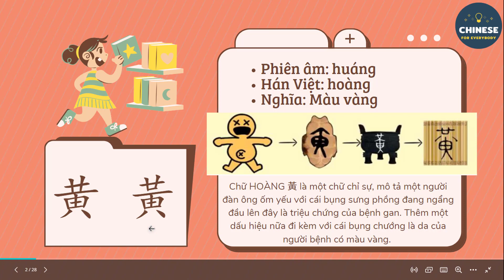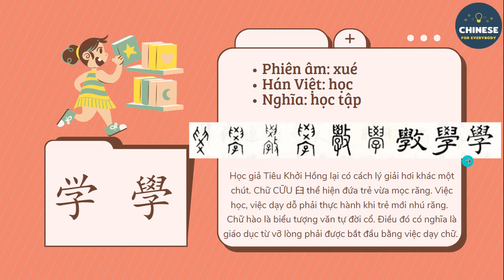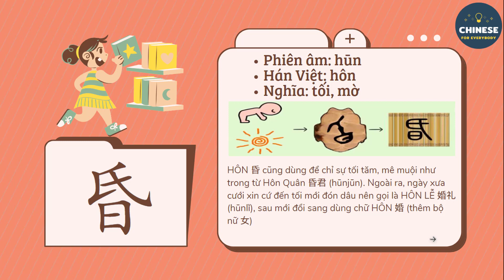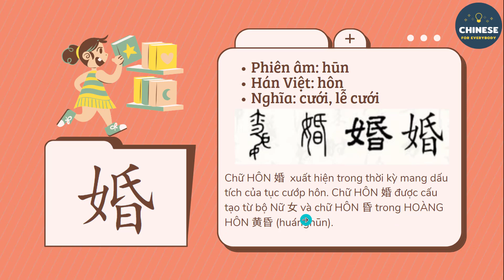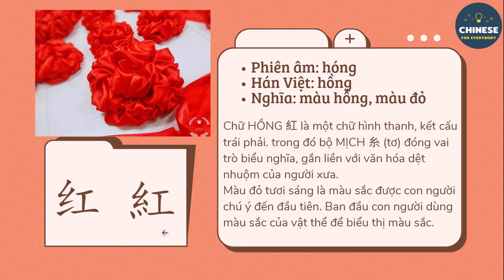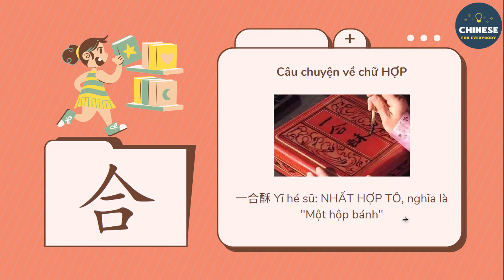Chiết tự chữ Hán - Vận dụng Bộ Thủ để nhớ Hán tự | Bài 6 (黄，活，学，虍，户，回，昏，婚，红，合)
Chiết tự chữ Hán - Vận dụng Bộ Thủ để nhớ Hán tự

Chiết tự: Phân tách chữ ra thành nhiều thành phần nhỏ, rồi giải thích ý nghĩa toàn phần.
Chiết tự giúp người học hiểu được cách ghép các Bộ Thủ, hiểu về tượng hình của chữ Hán.
Thông qua đi sâu tìm hiểu ý nghĩa văn hóa của chữ Hán, giúp việc học trở nên dễ dàng hơn và nhận ra chữ Hán có quy luật và tính logic.

Các chữ hán được phân tích trong video này: 黄，活，学，虍，户，回，昏，婚，红，合